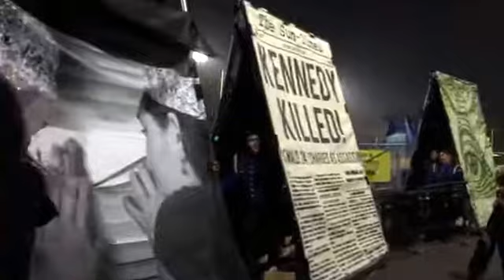Walking off the semi-finals field Capo 2017 Gahr Band